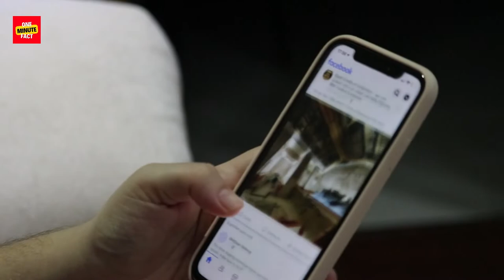Construction of new temple in Vrindavan | Its fact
Vrindavan में बनने वाला है 1 अनोखा मंदिर | World's tallest temple | Amazing facts in Hindi | Facts

World's tallest temple in Vrindhavan | Amazing hindi Facts

Topic:

In this video, we are going to showcase some amazing and interesting facts about Vrindavan. These facts will amaze you and will give you a new perspective on the world around you.

We'll showcase some amazing facts that will surprise you and make you think about the world in a new way. Whether you're a student or a lifelong learner, these facts are sure to fascinate!

Hi guys in this video I have told about facts which you don't know about / facts today/ new facts / top facts / new facts. Facts to know / fact video

Chapters:

00:00 Start
00:01 fact 1
00:20 fact 2
00:33 fact 3
00:48 end

Why Lord Vishnu (Narayan) is called "हरी" | What does "हरी" means | Facts in हिंदी | short facts

Why platform has these lines | ऐसी Lines क्यों होती है | What are these yellow line for | short fact

3 Most Amazing (& Interesting) Facts You Haven't Known About | Do you know these facts | in hindi

Top 3 Amazing & Interesting facts you don't know | facts in hindi | one minute facts | Quick facts

Hi, If you have any problem with any video clips & images or if you have any issue with our video then please contact us in our gmail first, we will resolve your issue or might delete our video. Thank You.

fact
facts
facttechz facts
shorts
fat fire
fact bhai
fact video
fact shorts
factory
factsman
fact 15
fact फायर
fact वीडियो
facts in hindi
fact 2 fact
fact amazing fact
fact 2 fact channel
fact to fact
fact don
fact भाई
fast job
fat free
fact guru
fact mind
fact zone
fact tech
fact world
fact puzzel
fact channel
fact question
fact universe
fact video kaise banaye
fact about girl
fact is fact
fact hindi
fact kaha se laye
fact storage
facts youtube channel
fact new
fact 15 funny video
fact india
fact japan
fact short video
factz
fact 4 knowladge
fact education shorts
fact इन हिंदी
temple
indian temple
vrindavan
700 crore temple
700ft temple
worlds tallest temple
fact fire
world's tallest temple
vrindavan temple
amazing facts in hindi
enigmatic facts
random facts
top enigmatic facts
vrindavan dham
world facts
facts hindi
its fact